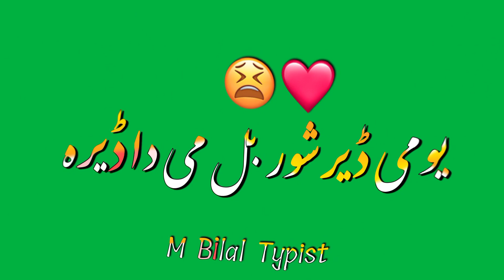Pashto green screen status || خلک پریگدہ چی ہرسہ درپسی وایی || pashto green screen status shayri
2022 green screen song,
2022 green screen poetry,
green screen poetry 2022,
pashto green screen poetry status,
green screen video poetry,
poetry green screen,
Pashto mix green screen video,

pashto green screen status,
whatsapp status,
pashto status

green screen whatsapp status template,
green screen poetry status,
green screen whatsap status,
Mirza Mazhar

green screen viral,
green screen video,
dosti status,
dosti urdu status,
dosti tiktok viral status,
dosti tiktok video,
Urdu status,
Urdu green screen status,
Urdu attitude status,
attitude status,
dosti deep lines status,
WhatsApp status,
WhatsApp green screen status,
WhatsApp viral status,
punjabi status,
punjabi green screen status,
Punjabi tiktok status,

pashto poetry,
poetry,
pashtosadpoetry,
pashtofunnypoetry,
pashtofunnypoetry muner buniry, pashtoshayaristatus,
rashid khan,
munair bunairy,
ranrha mushaira swat,
munairhan,
munairjan,
nushaura,
mushaira,
adil arman,
fsar afghan,
zameer khan,
munir buneri,
afsar afghan,

pashto poetry,
poetry,
pashtosadpoetry,
pashtofunnypoetry,
rashid khan,
munair bunairy,
ranrha mushaira swat,
munairhan,
munairjan,
nushaura,
mushaira,
adil arman,
fsar afghan,
zameer khan,
munir buneri,
afsar afghan,

Mirza Mazhar

green screen viral,
green screen video,
dosti status,
dosti urdu status,
dosti tiktok video,
Urdu status,
Urdu attitude status,
attitude status,
WhatsApp status,
WhatsApp viral status,
punjabi status,

tiktok green screen status,
tiktok green screen video status,
tiktok song,
tiktok status

green screen poetry,
green screen,
green screen 2022,
green screen status 2019,

yousafzai writes,
Pashto poetry green screen,
Pashto new poetry green screen,
Pashto best poetry green screen,
Pashto poetry green screen whatsapp status, Pashto green screen shayari,
Pashto green screen shayari video,
Pashto green screen shayari status,
Pashto green screen shayari tiktok